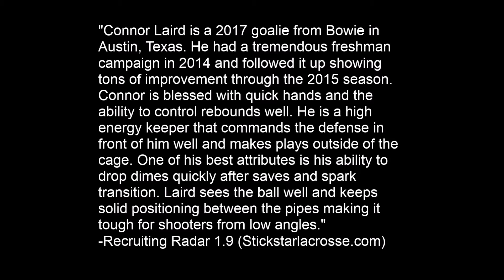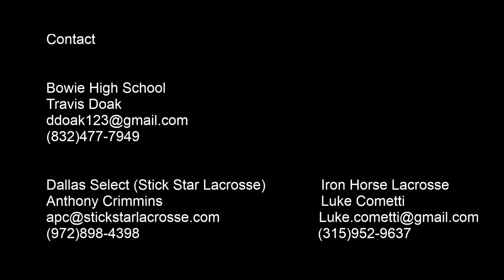Connor Laird 2015 Summer Highlight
Connor Laird 2017 lacrosse goalie from Austin, Texas.